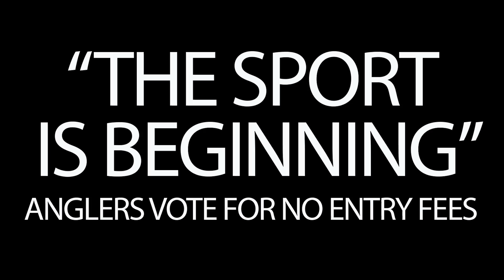No Entry Fees: Anglers Discuss Historic Vote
Major League Fishing Pros recently voted to not require entry fees for their participation in the 2019 tournament competitions. Hear from several of the anglers about why this historic move is important to them and what it means for the future of the industry.